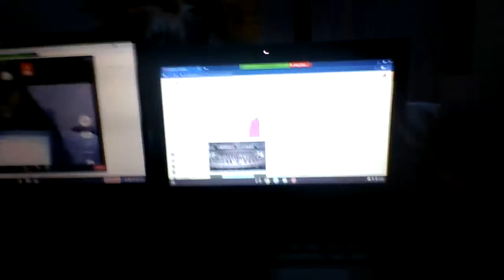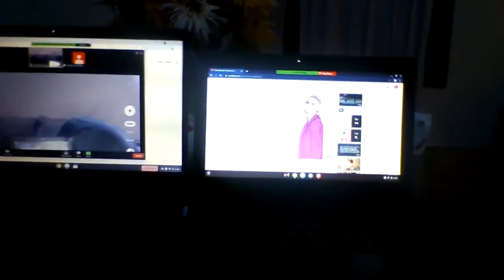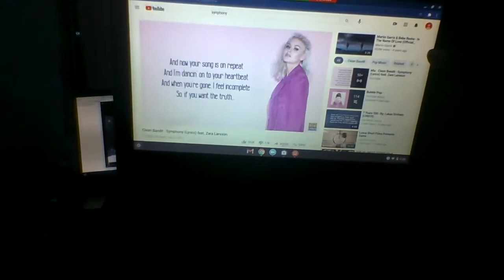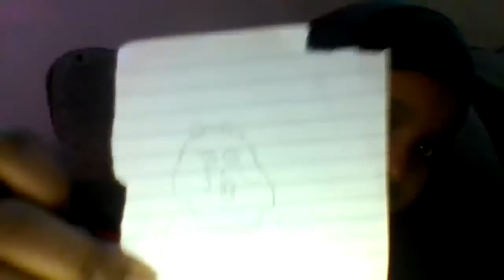free for all (hasmo)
play time i guess